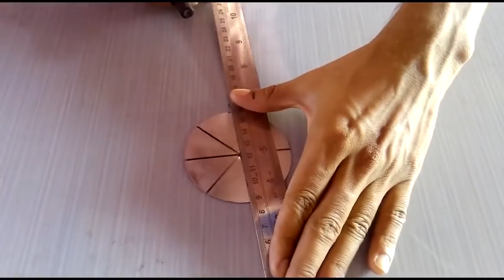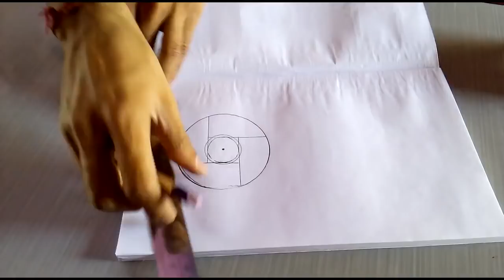How to make a vacuum cleaner best out of waste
In this video you learn how to make a cool portable vacuum cleaner at home out of waste...